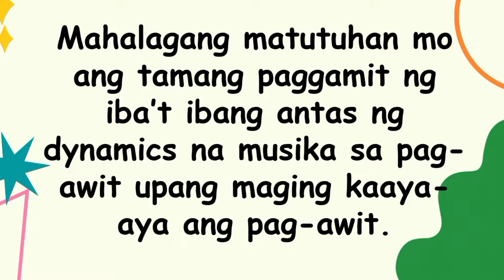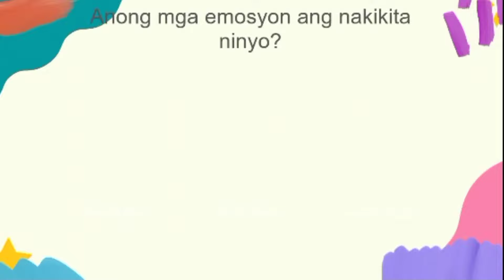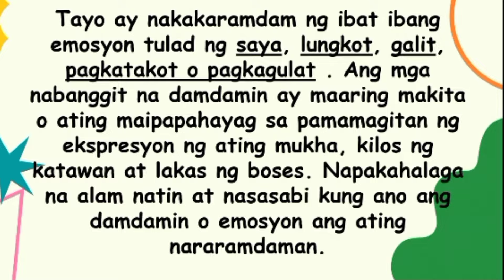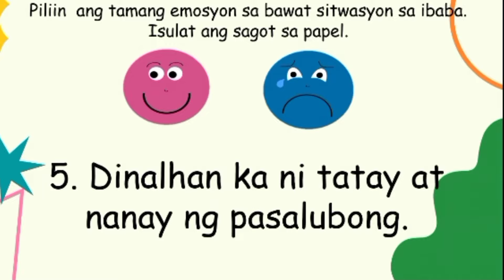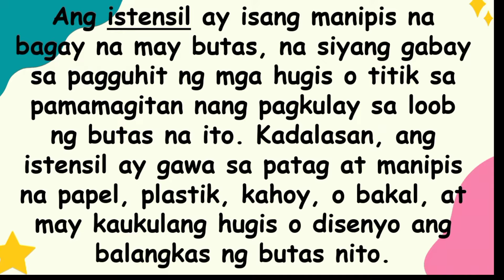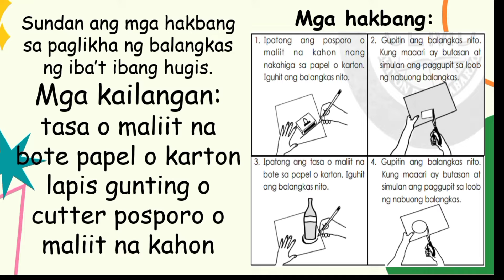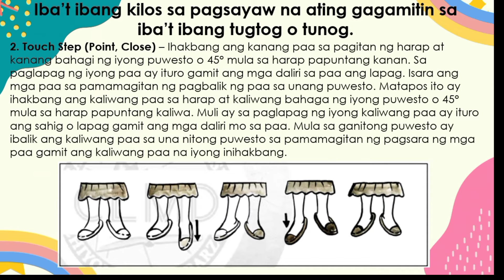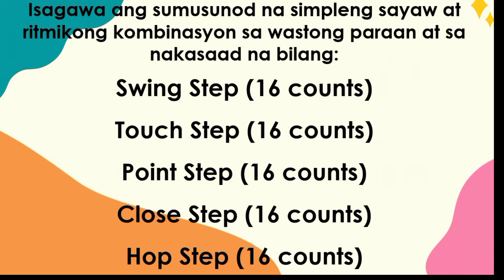GRADE 2 | Quarter 3 WEEK 5 MAPEH